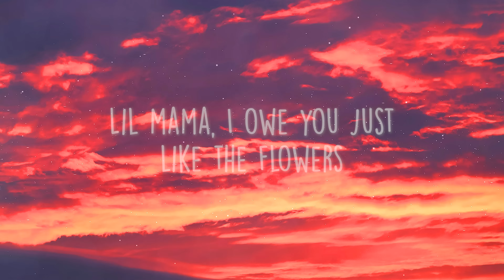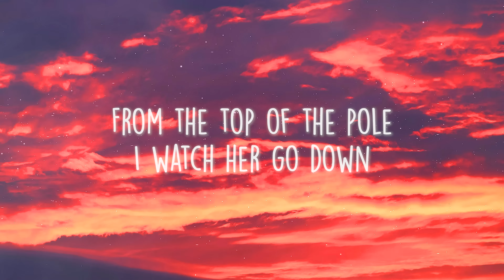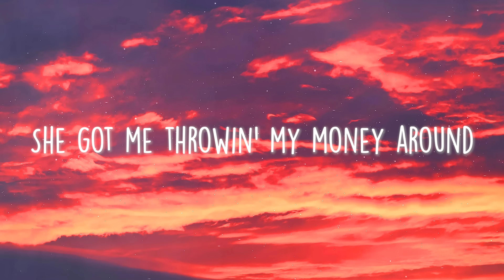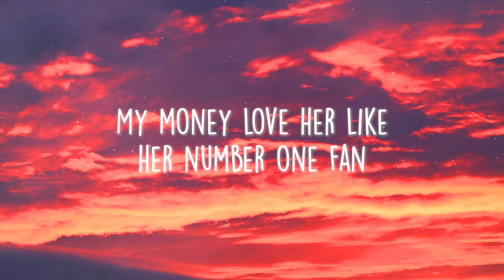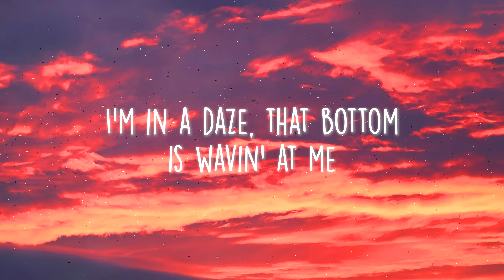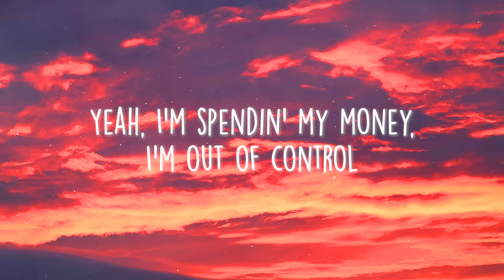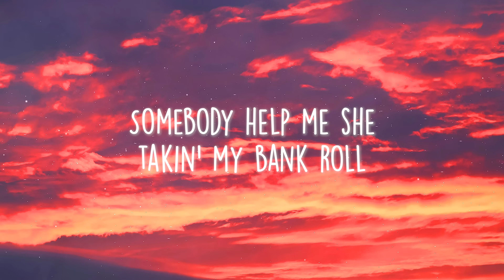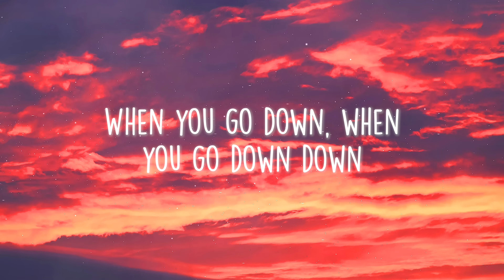Flo Rida - Right Round (Lyrics)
🎤 Lyrics: Flo Rida - Right Round

[Chorus: Flo Rida & Kesha]
You spin my head right round, right round
When you go down, when you go down, down

Hey, walk out of the house with my swagger
Hop in, there we go, I got places to go
People to see, time is precious
I look at my Cartier, outta control
Just like my mind where I'm goin'
No women, no shorties, no nothin' but clothes
No stoppin' now, my Pirellis on roll
I like my jewelry that's always on gold
I know the storm is comin'
My pockets keep tellin' me it's gonna shower
Call up my homies
It's on and poppin tonight 'cause it's meant to be ours
We keep a fadeaway shot
'Cause we be ballin', it's platinum Patron that be ours
Lil mama, I owe you just like the flowers
Girl, you the truth with all of that goody power, 'cause

[Post-Chorus: Flo Rida]
From the top of the pole I watch her go down
She got me throwing my money around
Ain't nothing more beautiful to be found (It's going down, down)

Hey, shawty must know I'm the man
My money love her like a number one fan
Don't open my mouth, let her talk to my bands
My Benjamin Frank-a-lins
A couple of grands, I got rubberbands
My paper planes making her dance
Get dirty all night, that's part of my plan
We building castles that's made out of sand
She's amazing, her fire blazing, hotter than cajun
Girl won't you move a lil' closer?
Time to get paid, it's maximum wage
That body belongs on a poster
I'm in a daze, that bottom is waving at me, like dammit I know ya
Doing a show like a gun out of holster
Tell me whatever then I'll be your chauffeur ('Cause)

[Post-Chorus: Flo Rida]
Ain't nothing more beautiful to be found
It's going down, down

[Bridge: Flo Rida]
Yeah! I'm spending my money (Hey)
I'm outta control (Hey)
Somebody help me
She's taking my bank roll
But I'm king of the club (Hey)
And I'm wearing the crown
Popping these bottles, touching these models
Watching they asses go

When you go down, when you go down, down (Hey)
You spin my head right round, right round (Hey)